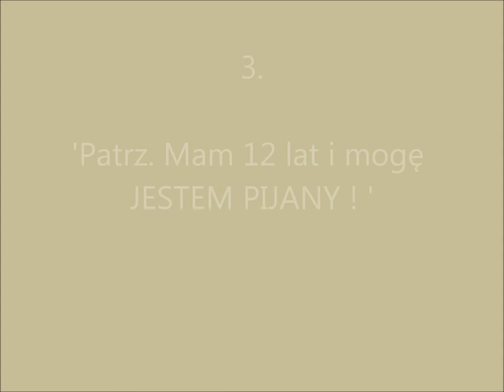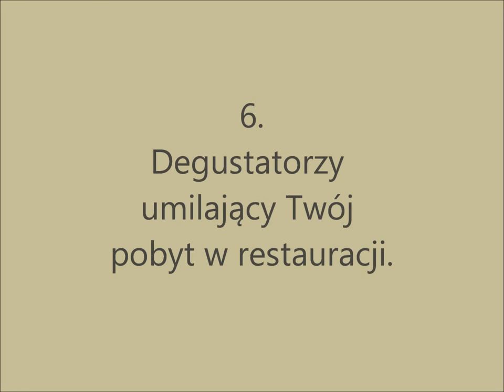Vlog #1 'Czego nie lubimy w ludziach..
nic ,tylko czekać na negatywne komentarze osób pokroju przykładów wymienionych w filmie,bądź kciuków w dół.-nie zapominajcie,że kciuki są anonimowe,pyszczki . haters gonna hate.